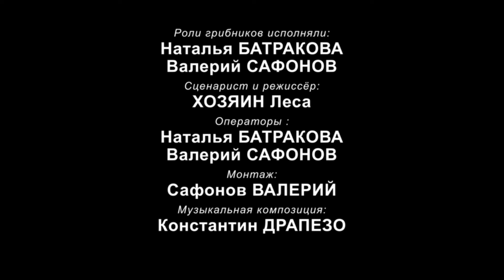Сморчки - куда ни глянь! Массовый сбор 08.05.21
Сморчки, сморчковая шапочка, гигантские строчки. Первые весенние грибы, невероятное количество. Юго-Восточная граница Минской области.
Сморчо́к (лат. Morchella) — род съедобных грибов семейства сморчковых (или моршелловых). ( источник
   Роли грибников исполняли: Наталья БАТРАКОВА, Валерий САФОНОВ.
   Сценарист и режиссёр: ХОЗЯИН ЛЕСА.
   Операторы: Наталья БАТРАКОВА, Валерий САФОНОВ, монтаж Валерий САФОНОВ.
   Музыкальная композиция "Апрель": Константин ДРАПЕЗО, аранжировка и гитара Константин ДРАПЕЗО.